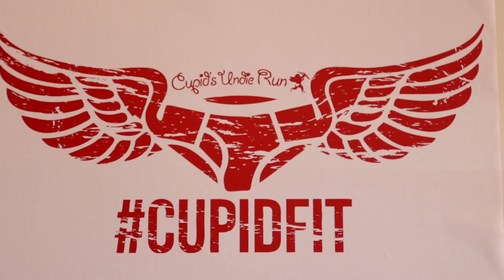Cupid's Undie Run 2015